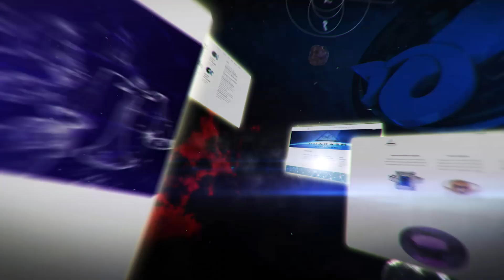Sagittarius Horoscope | Sagittarius Yearly Horoscope For 2020